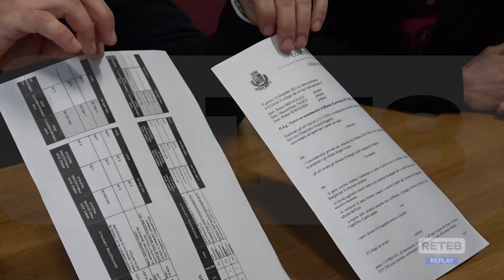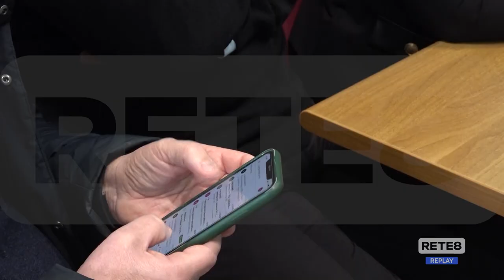Pescara - Bilancio: discussione in Consiglio comunale